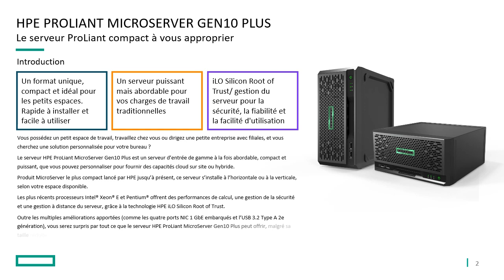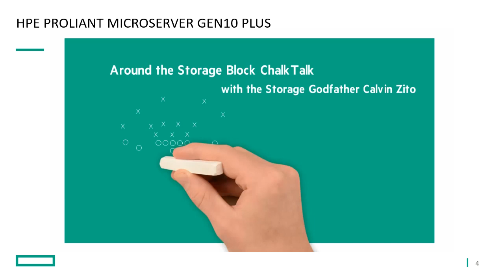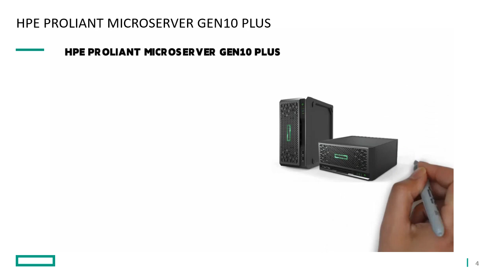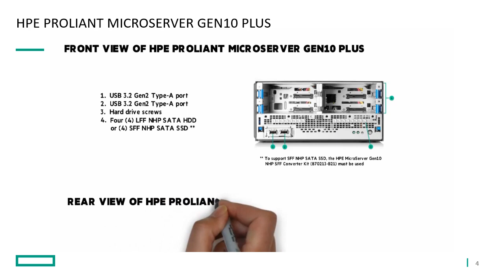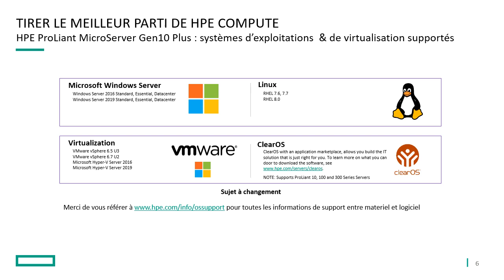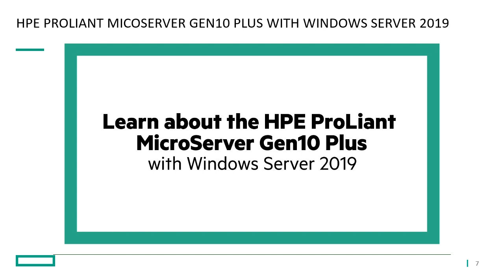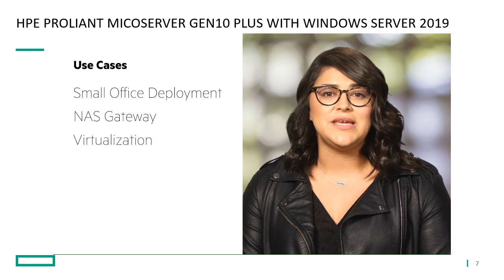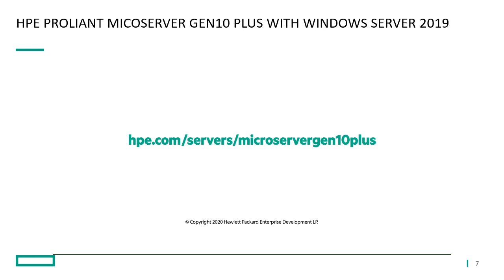HPE ProLiant MicroServer Gen10 Plus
Présentation du nouveau HPE ProLiant MicroServer Gen 10 Plus dans une vidéo de 10 minutes.